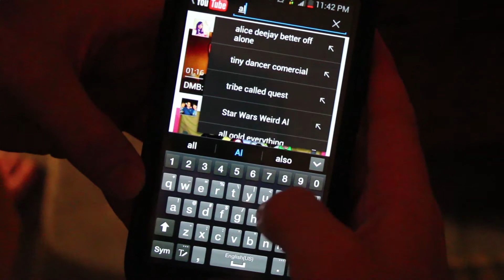Remake Suck beats by dre play hard david guetta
original clip

My opinion on the David Guetta beats by Dre. play hard and why someone should stop this crap. if you come from my back ground this shows a lack of tallent.